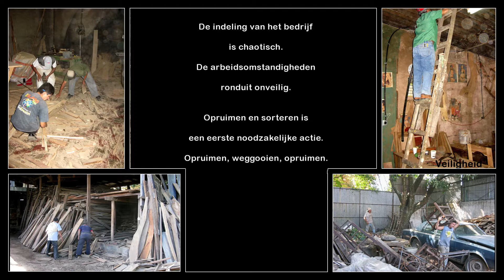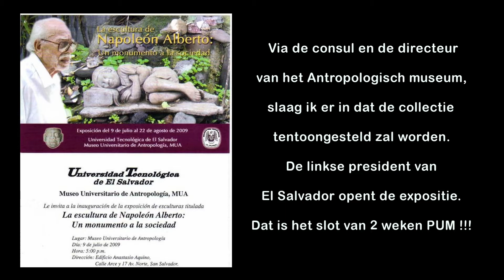El Salvador, Een land, onveilig en op zoek naar een toekomst.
Na mijn pensioen ben ik via een NGO, PUM actief geweest met projecten in diverse ontwikkelingslanden. El Salvador was er een van. Deze video laat zien welke gebeurtenissen en belevenissen het opleverde.SPECIAAL WAS DE ONTDEKKING VAN NOG NOOIT VERTOOND BEELDHOUWWERK